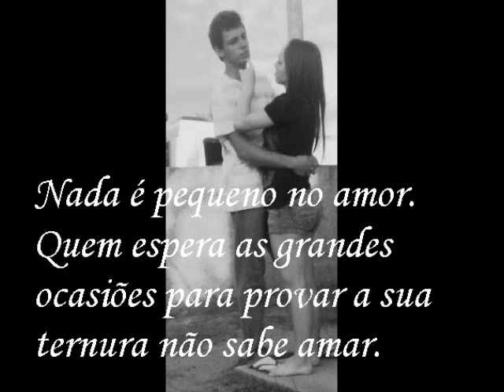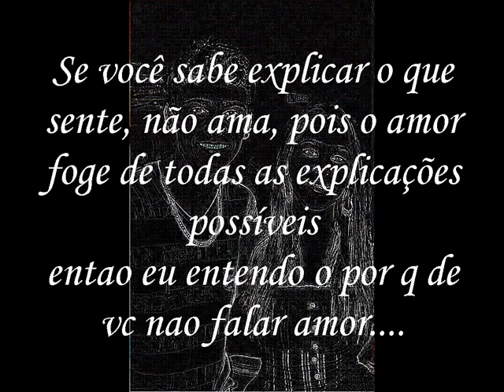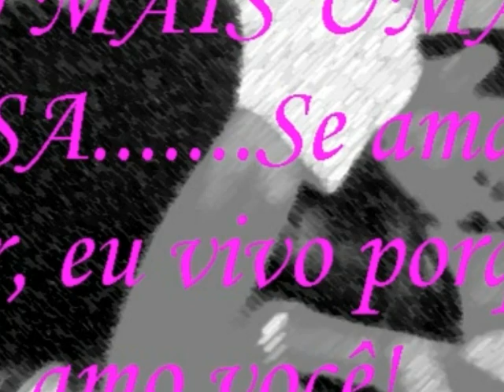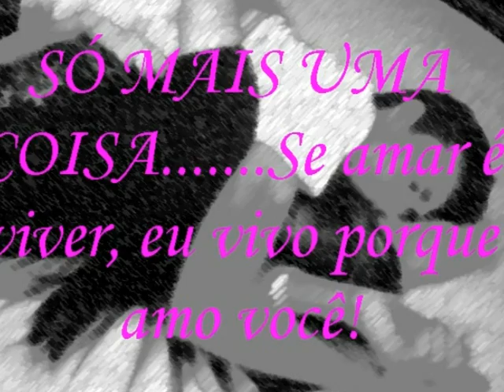te amo bruna